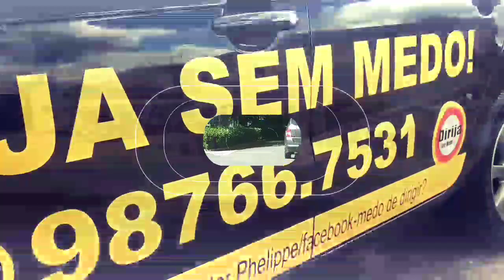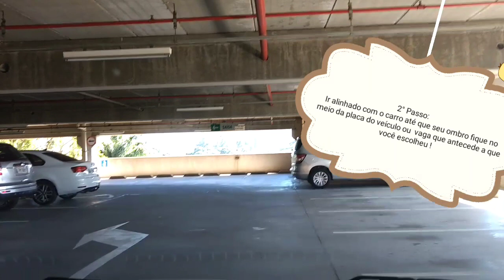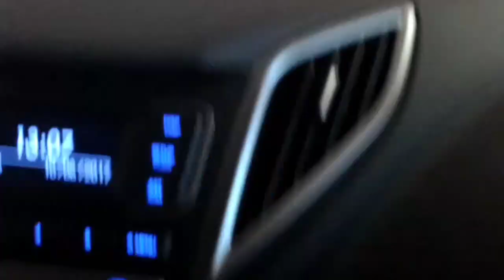5 Dicas como estacionar no shopping ?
Aula no estacionamento do shopping Iguatemi Campinas ,dirija sem medo .